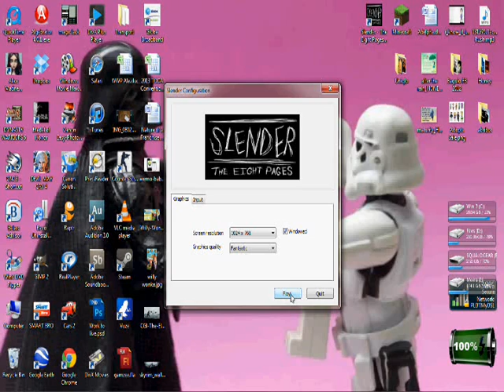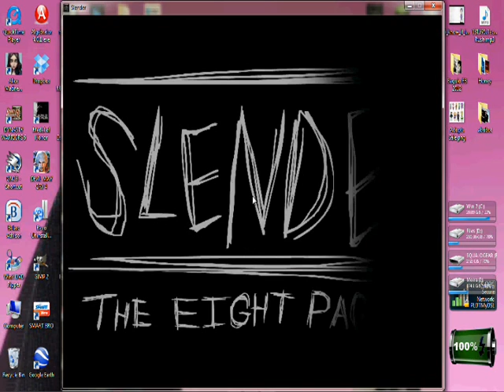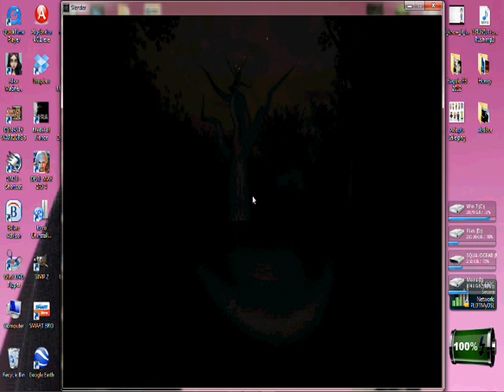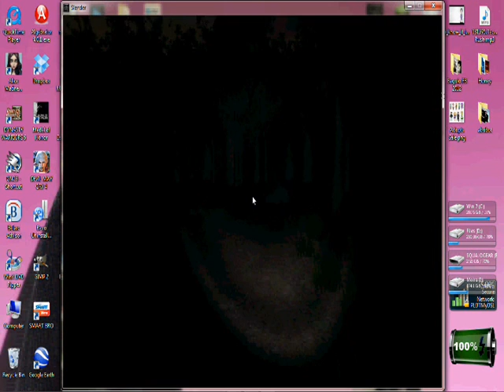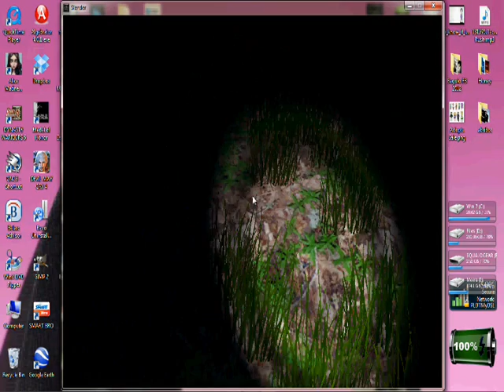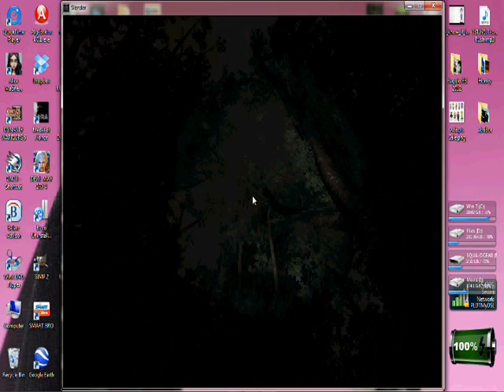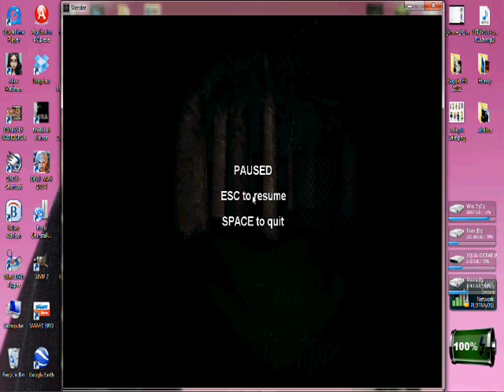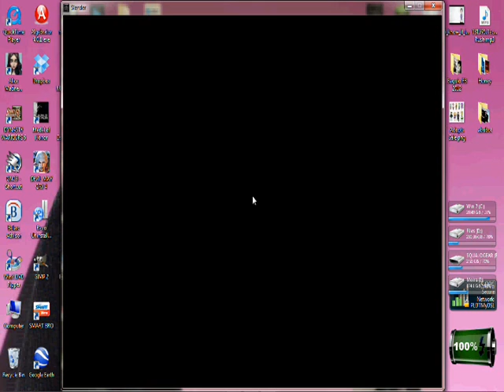Playing Slender with Mimi and Miimii- Episode 1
Mimi and Miimii plays Slender because they were requested to by their brother. Apparently, Mimi (The younger sister) is the one playing the game, but not Miimii (The older sister). Miimii was too scared to play the game, but Mimi was braver to play the game herself. Watch as they both have akward adventures together as they play slender.